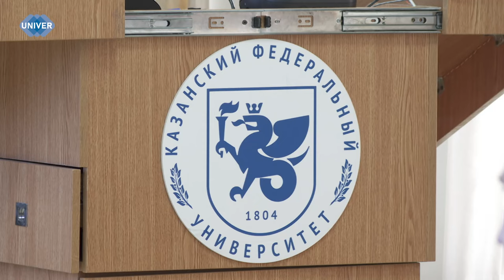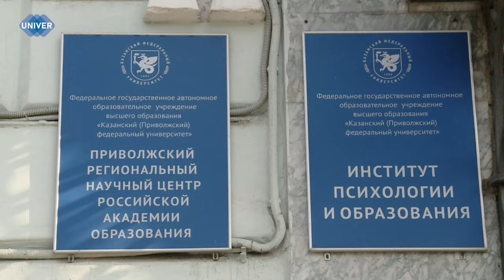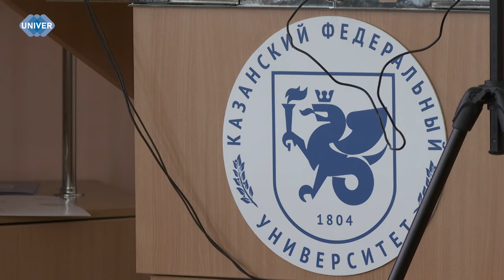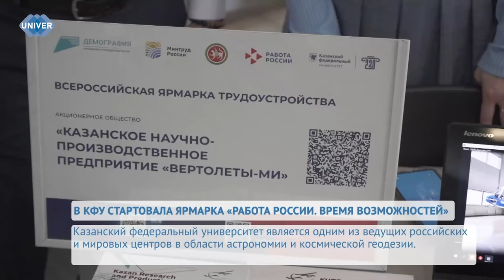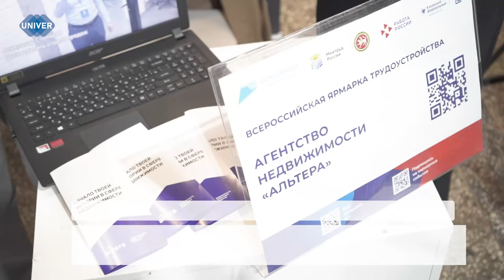UNIVERНОВОСТИ от 12.04.2024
12 апреля 1961 года на земную орбиту вывели первый в мире космический корабль-спутник с человеком на борту. С тех пор этот день в России отмечают как День космонавтики, а в мире — Международный день полёта человека в космос. Как празднуют День космонавтики в Казанском федеральном университете, расскажем далее в сюжете.

Проблема трудоустройства остается актуальной уже не одно десятилетие, в последние годы на это сильно повлияла пандемия. Особенно остро вопрос с работой стоит у молодёжи, ведь подобрать то, что тебе по душе, не так-то просто. 12 апреля в культурно-спортивном комплексе «УНИКС» прошёл республиканский этап Всероссийской ярмарки трудоустройства для всех желающих. Подробнее о том, как найти работу сегодня и ощущается ли кадровый голод в России, расскажем далее.